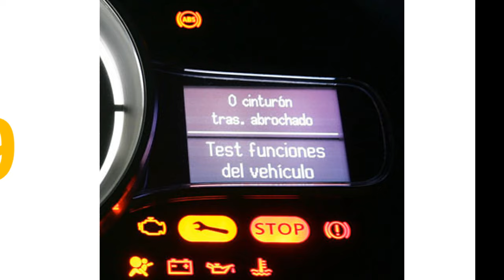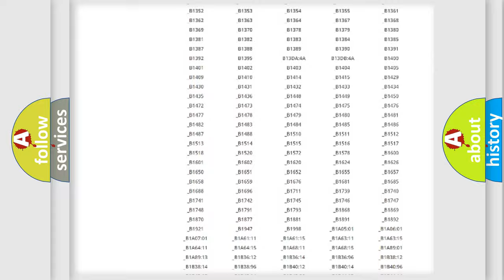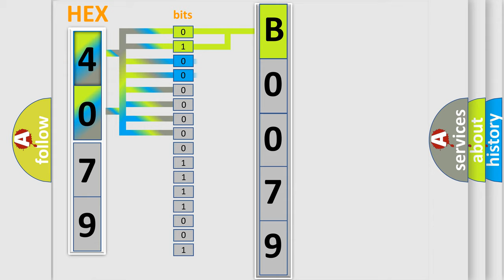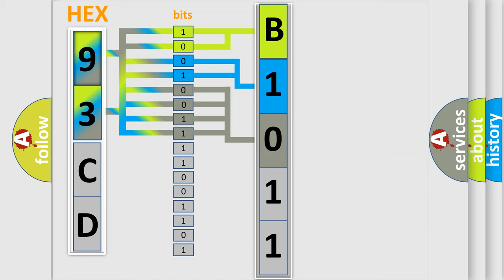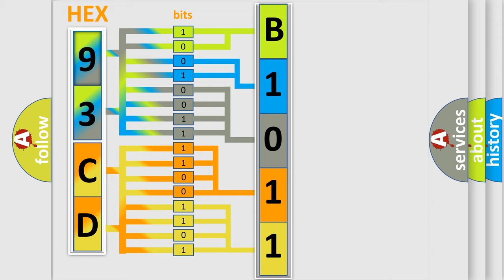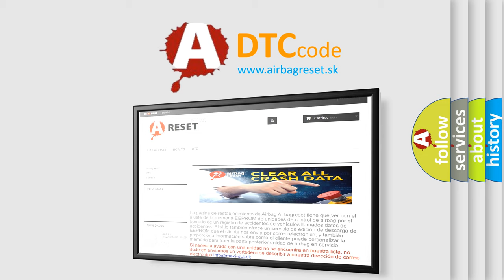DTC Saab B0079 Short Explanation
Contents:
0:21 Basic DTC analysis according to OBD2 protocol standard.
1:48 Insight into programming
2:58 A diagnostically understandable description of the Diagnostic Trouble Code
3:05 Basic error definition

Make:
Saab
Code:
B0079
Definition:
TCM Detects Error on CAN Link
Description:
The components are powered and ignition voltage is greater than 9 volts and less than 18 volts.Engine speed is greater than 200 RPM and less than 7,500 RPM for 5 seconds.
Cause:
 lower thenp higher then Inspect the wiring for poor electrical connections at the TCM.Look for the following conditions: lower then or p higher then A bent terminalA backed-out terminalA damaged terminalPoor terminal tensionA chafed wireA broken wire inside the insulat